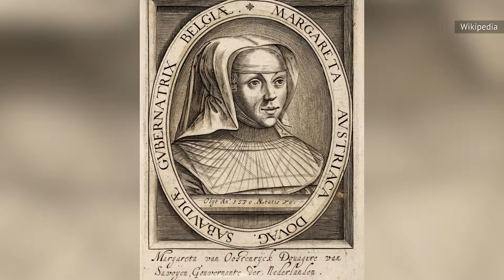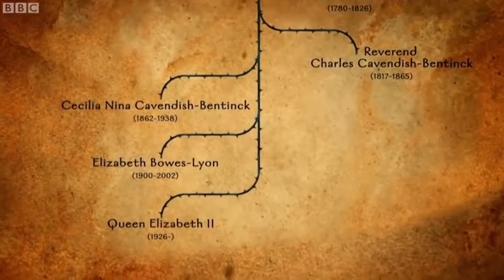Inside Mary And Anne Boleyn's Complicated Relationship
Before he married Anne Boleyn, King Henry VIII had an affair with her sister Mary — and it would ultimately help send Anne to the executioner.

Moving on up | 0:00
Unusual education | 1:14
Continental | 2:04
Scandal | 3:13
First marriage | 4:05
First mistress | 4:55
Hard to get | 5:48
Ascension | 6:37
Rivals | 7:54
Unreconciled | 8:48
Execution | 9:50
Legacy | 10:55